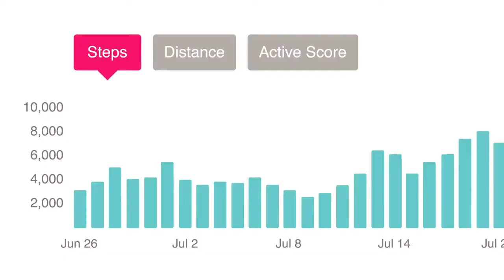Fitbit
The Fitbit family motivates you to stay active, live better, and reach your goals.